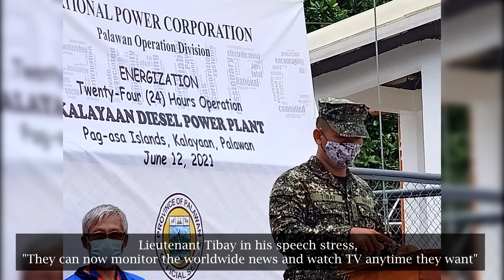Pag-asa Island 300kW Diesel Power Plant Activated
The National Power Corporation (NAPOCOR) on the 123rd Philippine Independence Day, switches on its 300kW power plant in Pag-asa Island, Kalayaan Island Group at the West Philippine Sea.

The Joint Task Unit Pag-asa headed by its Philippine Navy commander Lieutenant Rey S Tibay  and other officers attended the ceremonial switching of Kalayaan Diesel Power Plant and Distribution Line.

The NAPOCOR has on hand two 150kW generator sets and two fuel tanks with a capacity of 20,000 liters for each tank and with an estimated consumption of 340 liters for the duration of 24 hrs.